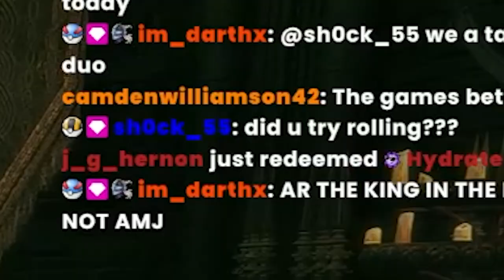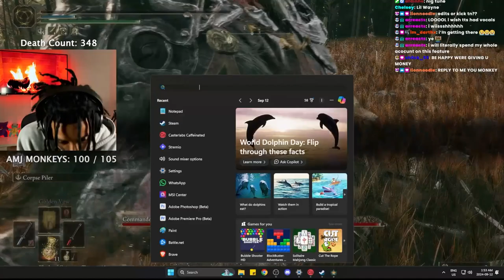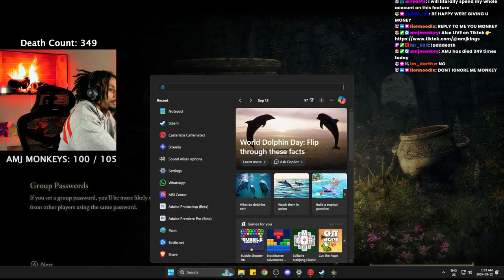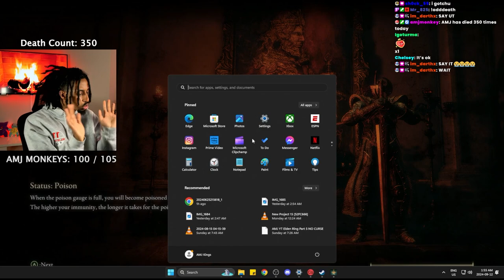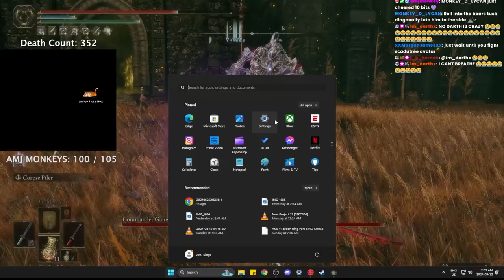I Broke My Webcam...